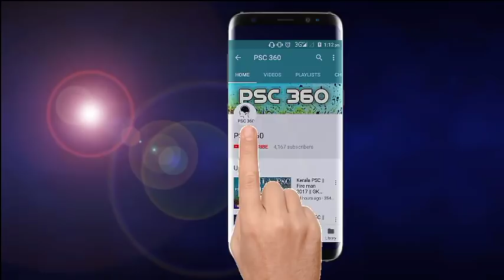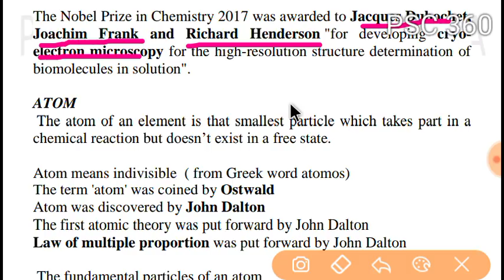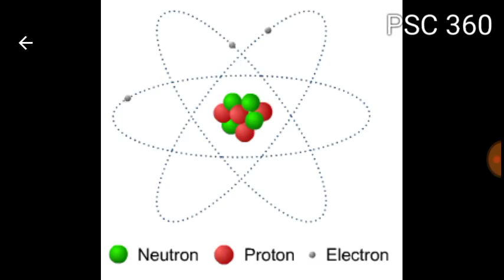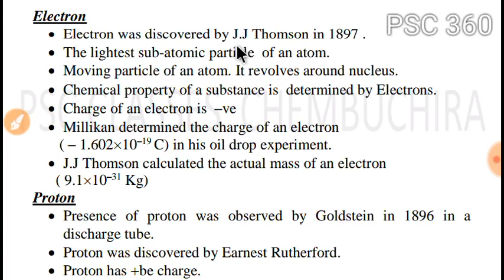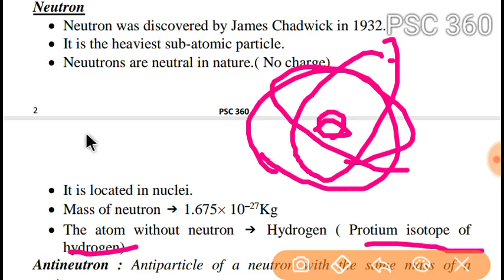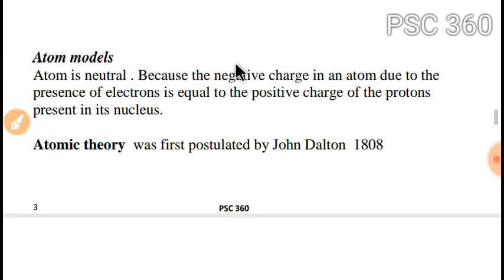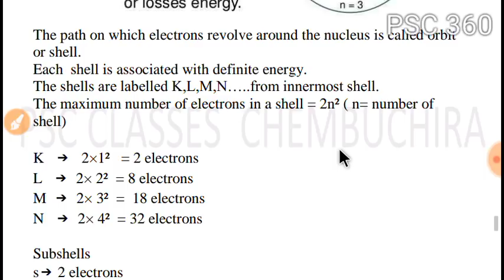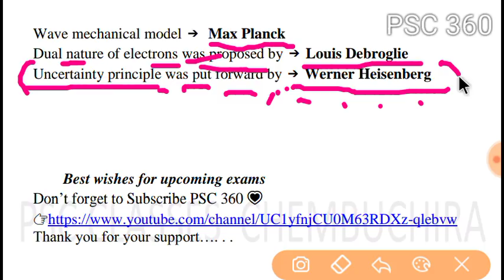Kerala PSC || CHEMISTRY || ATOM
General science detailed class

Chemistry ➡ Atom

Upcoming exams

Plus two level
Beat forest officer ( 07/04/2018)
Civil police officer ( 26/05/2018)
Women police officer(26/05/2018)

Degree level
Assistant grade company corporation (12/05/2018)
Secretariat Assistant
KAS

Share and develop your knowledge

And download pdf format of this video class.

Always think about your victory... You can achieve it.

PSC 360 😍